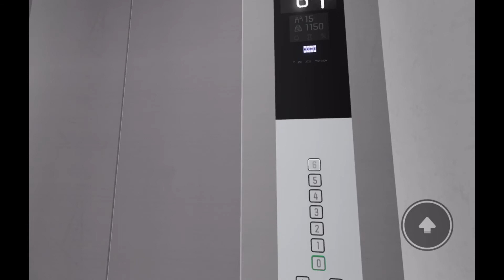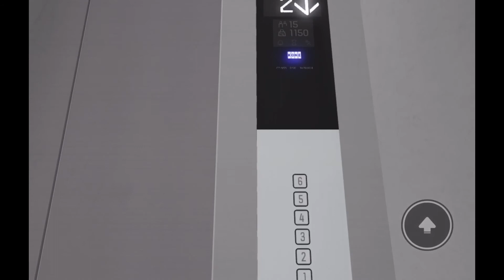Kone monospace lift at Wool multi storey carpark- roblox